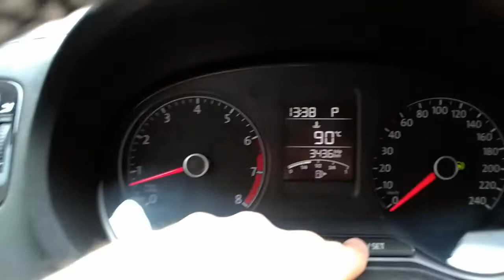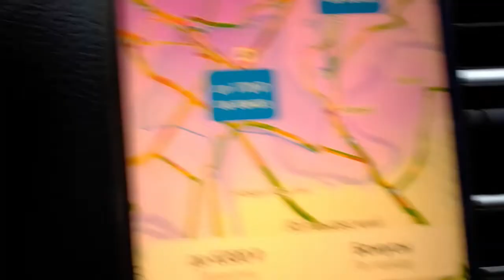такси​ работавтакси​ яндекстакси​Ди Ди такси уже в Краснодаре. Рабочая смена в яндекс такси.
✅ ВОДИТЕЛИ ТЕ КОТОРЫЕ РАБОТАЮТ В КРАСНОДАРЕ ДОБАВЛЯЙТЕСЬ В ЧАТ
НА WHATSAPP ГРУППА НЫЗЫВАЕТСЯ " НАШЕ ТАКСИ " + 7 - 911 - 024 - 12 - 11 ПИШИТЕ НА ВАЦАП ПО УКАЗАННОМУ НОМЕРУ ТЕКСТ " ТАКСИ КРАСНОДАР "  И ВАС ДОБАВЯТ ✅

Всем привет. В этом видео я рассказываю как китайский агригатор Di Di такси заходит в Краснодар. Конкурент яндекс такси и ситимобил.Что ждет водителей такси после Ди Ди.Работа в яндекс такси 10 часов на линии.
ОГРОМНОЕ СПАСИБО КТО МЕНЯ СМОТРИТ. ВАС УЖЕ 100 ЭТО КРУТО !
ДАЛЬШЕ БОЛЬШЕ КОНТЕНТА.ЧЕРЕЗ МЕСЯЦ ПЛАНИРУЮ ПОКУПАТЬ ОБОРУДОВАНИЕ ДЛЯ КАЧЕСТВЕННОГО КОНТЕНТА.

Вы на канале DIM TAXI и здесь я рассказываю о своей работе в Краснодаре.